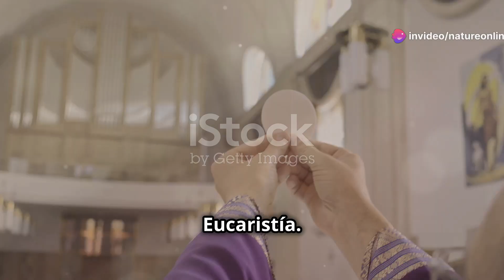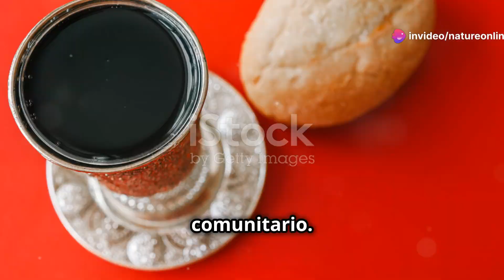La Sagrada Eucaristía - Cuerpo de Cristo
La Sagrada Eucaristía: Cuerpo de Cristo by Natureonline

OUTLINE:

00:00:00 La Sagrada Eucaristía: Cuerpo de Cristo